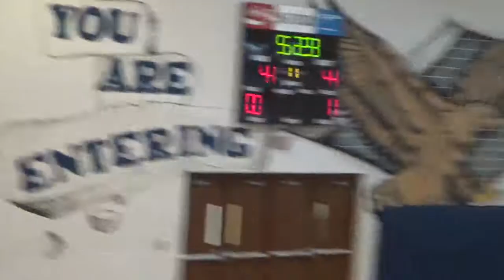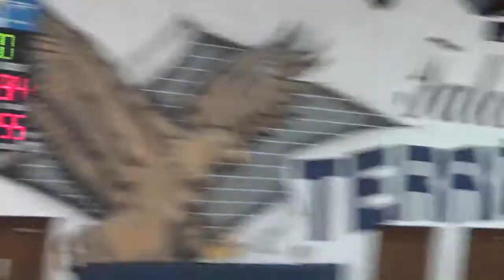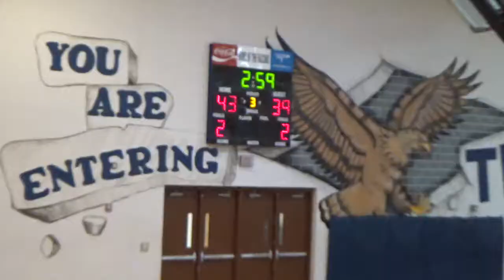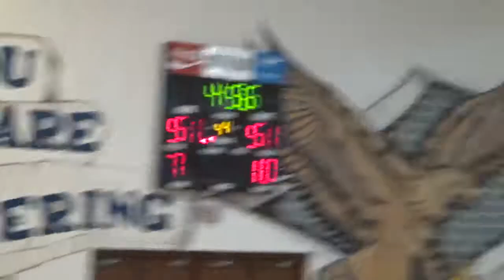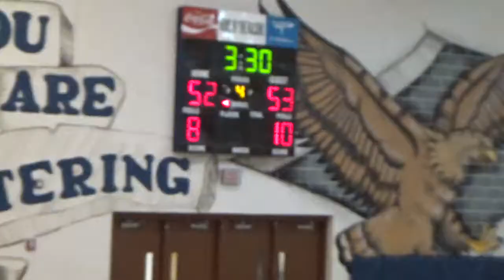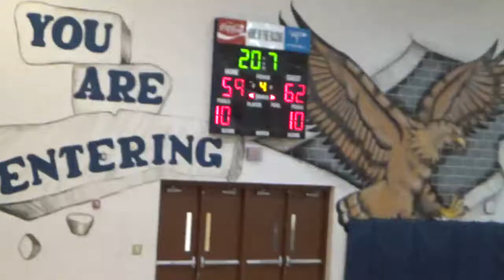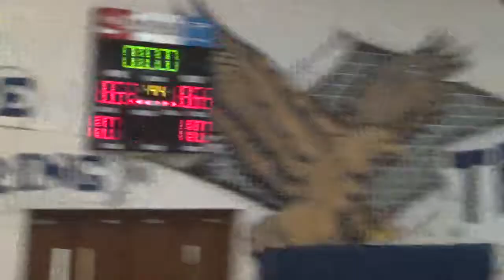TRUE ELITE VS ELW